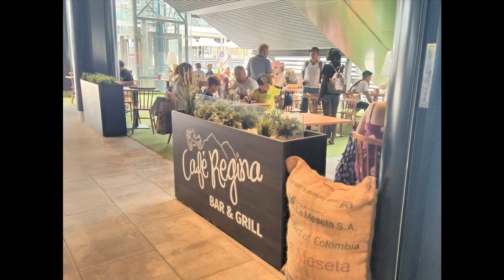Shopping Gran Canaria Mogán Mall